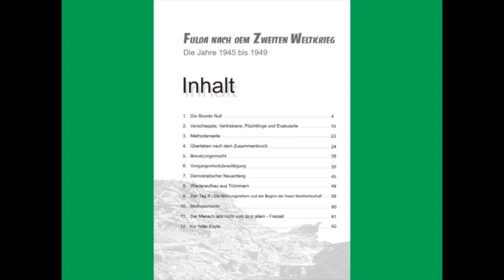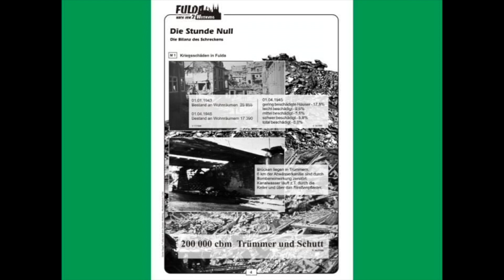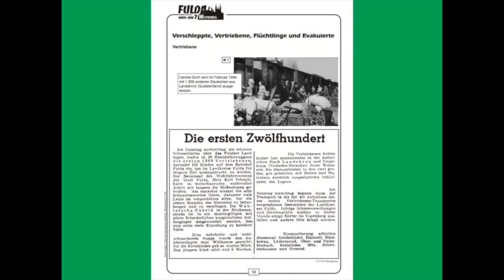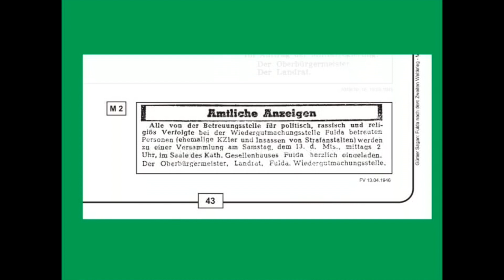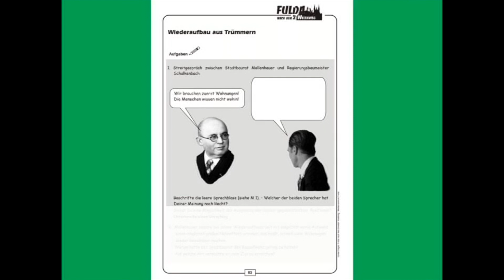Präsentation Schülerarbeitsheft "Fulda nach dem Zweiten Weltkrieg" am 26.11.2008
Präsentation Schülerarbeitsheft "Fulda nach dem Zweiten Weltkrieg"
am 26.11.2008 im Marmorsaal Stadtschloss Fulda
Für weitere Infos bitte auf "Mehr ansehen" klicken.

Das Schülerheft mit begleitendem Lehrerhandbuch wurde erstellt, um das Kapitel Krieg in all seinen Facetten von der „Mangelwirtschaft“ über „Verfolgung“ , „Widerstand“ bis hin zu „Menschen im Bombenkrieg“ und die nachträgliche Spurensuche eingehend zu beleuchten. Es wurden Quellen gesichtet, eine Auswahl getroffen, verbindende Texte geschrieben und Arbeitsaufträge formuliert.

Zeitkapitel:

00:00:00 - Video-Beginn
00:00:11 - Worte von Gerhard Möller (ehem. Oberbürgermeister Fulda)
00:07:01 - Worte von Dr. Heiko Wingenfeld (ehem. Erster Kreisbeigeordneter Landkreis Fulda)
00:12:48 - Worte von Günter Sagan (Autor)
00:21:54 - Worte von Rudolf Karpe (ehem. Leiter Kreis- und Stadtbildstelle Medienzentrum Fulda)
00:23:32 - Worte von Gerhard Möller (ehem. Oberbürgermeister Fulda)